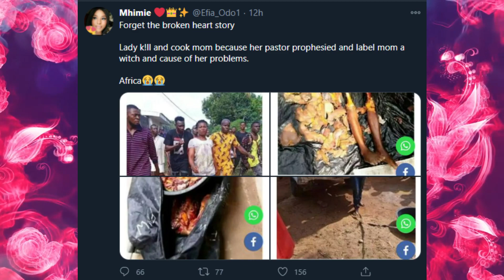Medikal expecting new baby with another woman +Girl k!.ls her mother after pastor said she's a w!tch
- AMG Medikal expecting a new baby with another woman
According to rumours, AMG Medikal is allegedly expecting his second baby, but this time around, it's not with Fella Makafui